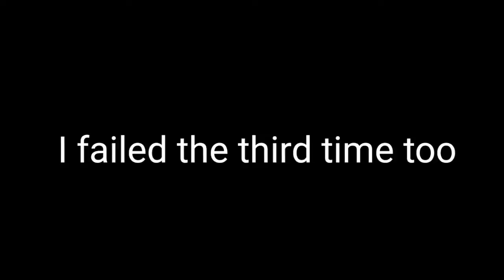BIKINI BRAWL! | gta vice city stories part #18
the second mission is hard bro